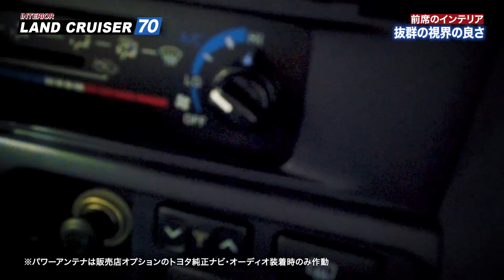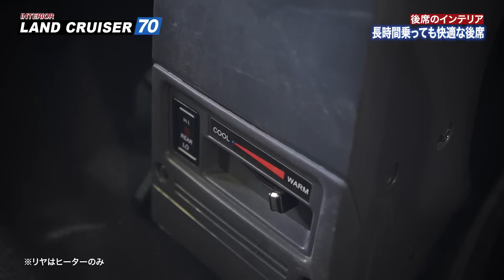【MT限定！】運転するのが楽しいと言われるランクル70の内装を徹底解説【旧車レビュー】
2014年の再販70の内装レビュー！シンプルイズベストな作りなんです✨
==目次
0:00 運転席・助手席レビュー
6:57 後席レビュー
10:28 荷室レビュー
12:02 エンディング